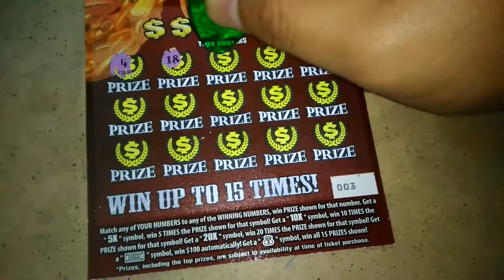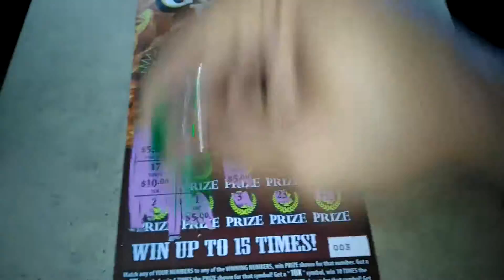Florida lottery scratchoff #5467